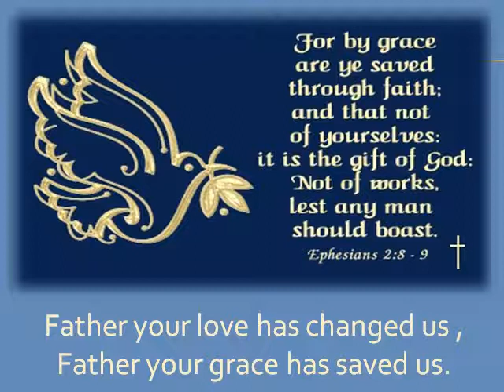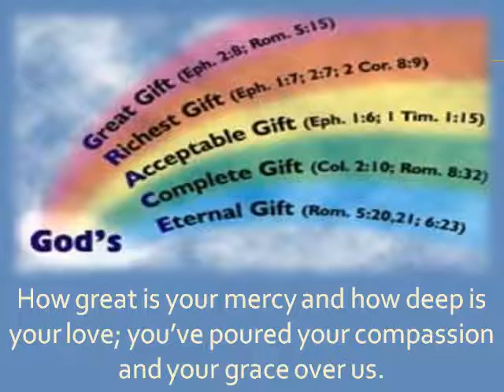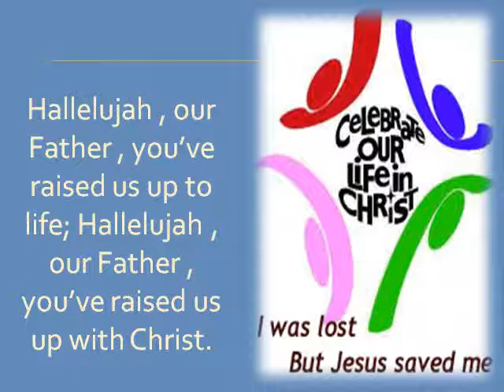Father Your Love - Judy Gresham - with lyrics Christian Worship & Praise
Another beautiful worship song. Father God wants all to come home, Jesus calls us, Jesus saves us and he will welcome us at the appointed time.